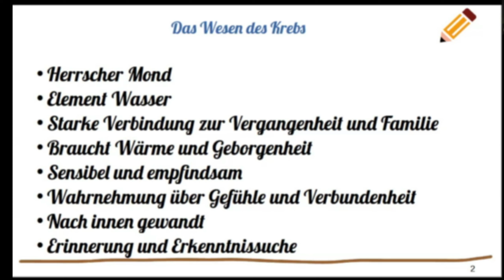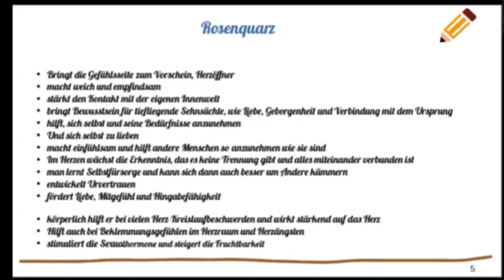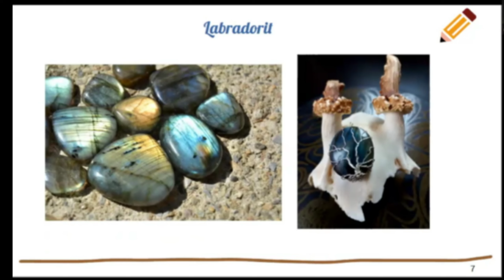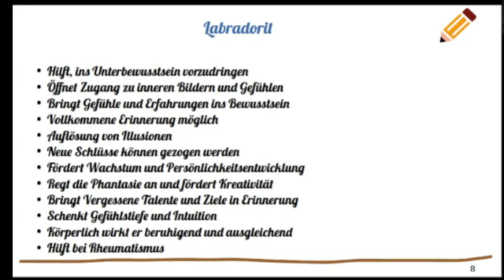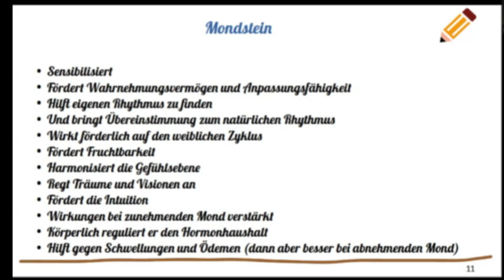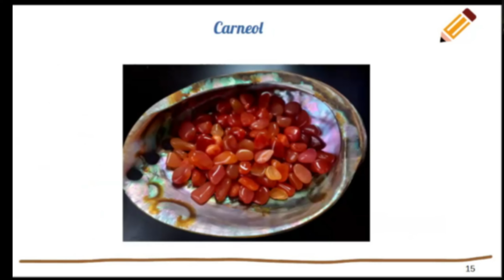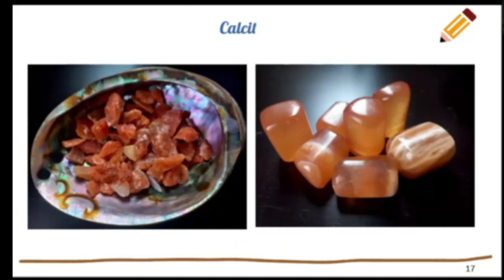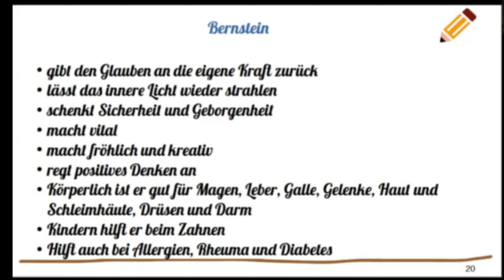Allerlei Raum für Astrologie - Astrologie und Heilsteine - Die Steine des Krebs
Diese Präsentation über die Heilsteine des Krebs ist eine Aufzeichnung aus dem Webinar "Astrologie und Heilsteine", welches jeden 3. Mittwoch im Monat zum Zeichenwechsel stattfindet.
Das Webinar ist kostenlos und Du bist herzlich eingeladen.

Die kleine Heilstein Apotheke, die im Video angesprochen wurde, findest Du in meinen Shops:

Und wenn Du ein Astrocoaching mit Heilsteinen bei mir buchen möchtest, um deine ganz persönlichen Steine zu ermitteln, schreibe mir eine Mail oder buche direkt auf meiner Webseite:

Liebe Grüße,
Deine Gloria